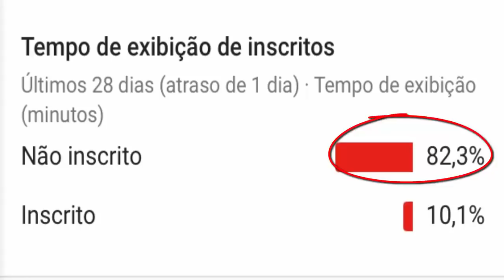GLEICI E WAGNER TERMINAM NAMORO E TRIO AMOROSO SE FORMA NO BBB 19 ENTRE MAYCON ISABELA E ELANA